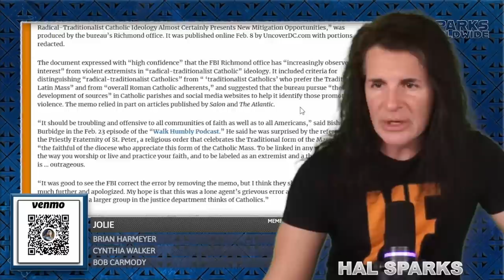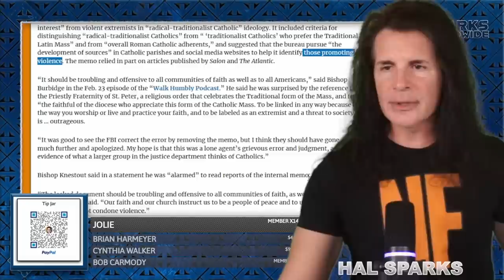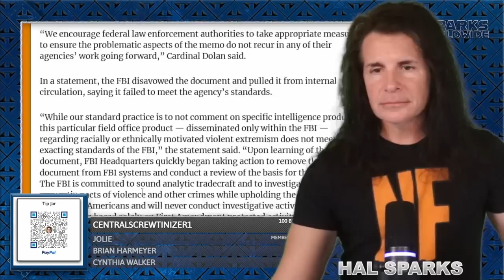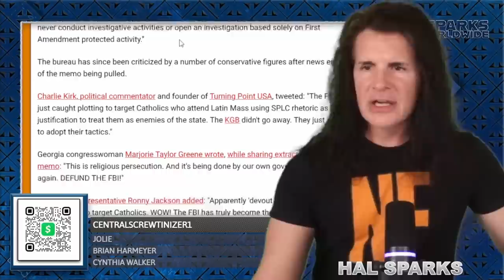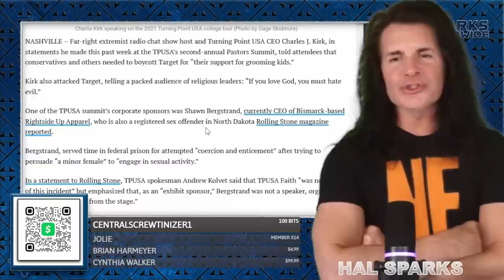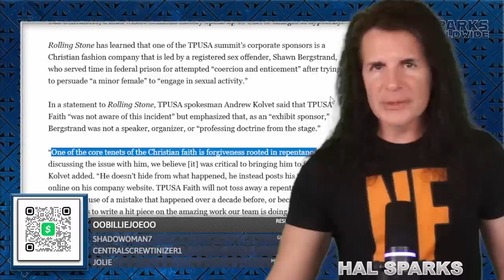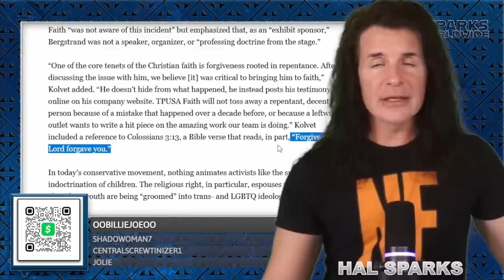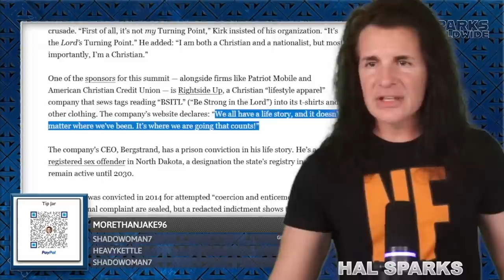America Unfriended: Bogus FBI Whistleblower Steven Friend flaps his lying gums 🤥